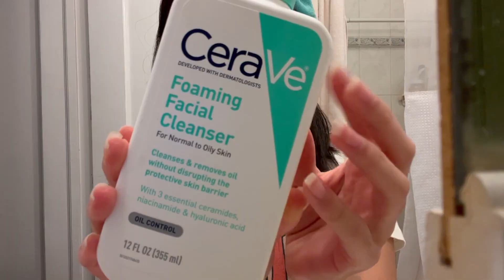GRWM: FIRST DAY OF JUNIOR YEAR (uploaded 2 months late)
heyy everyone!! welcome to my first day of junior year (11th grade) grwm!
I'm so so sorry I haven't posted in so long. I've just been really busy with everything, but I'm really trying and hopefully it will change! thank you all for being patient with me and I promise I will be posting more.

✿ FAQ ✿
what is your ethnicity? → chinese

xoxo, emily